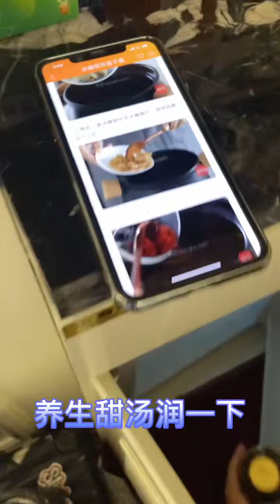任豪 RenHao | 210926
Cr. 任意旺为POI